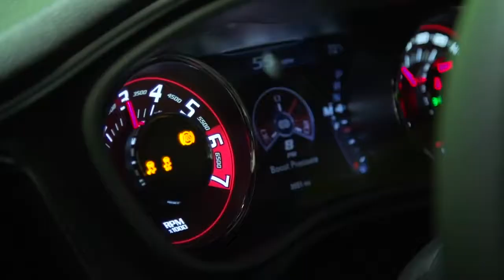Bill Goldberg Hellcat